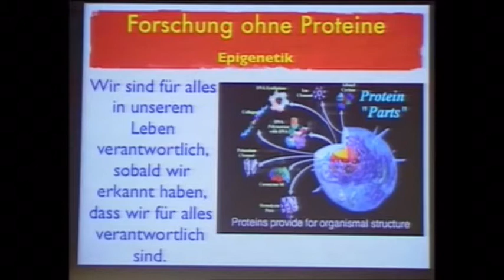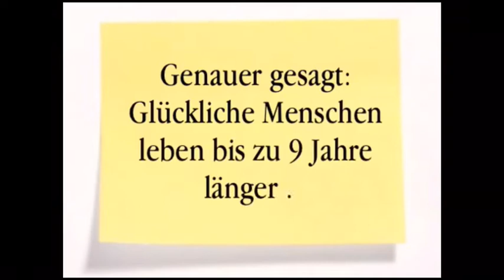Glückskick-Reise 2020: Inspirationen und Überraschungen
Glückskick-Reisen 2020

In der gegenwärtigen Weltlage geben Christina Fleur de Lys und Dr. Rolando Schutzbach den Kick zum Glücklichsein. Mit spontanen Interviews, ansteckenden Live-Darbietungen und fröhlichen Aktionen inspirieren sie die Menschen auf der Strasse. Die meisten Aktionen werden als Film oder Audio im Internet gepostet.

In seinem Buch „Inspiriertes Älterwerden“ hat Rolando, 71, zahlreiche Register für das Glücklichsein im Alter gezogen. Die Altersgruppe 50+ ist speziell angesprochen.

Die beiden sind überwiegend in ihrem Funky-Camper unterwegs.

Christina und Rolando haben 20 Jahre Erfahrung im Glücklichsein, im Lach-Yoga, in übermütiger Albernheit und in der Verbreitung der Lebensfreude. Ein glücklicher Mensch stärkt sein Immunsystem und wirkt harmonisierend nach aussen.

Persönliche Botschaft:

Auf unseren Glückskick-Reisen pflegen wir unseren eigenen Glücks-Quotienten mit viel Freude und Lachen. Wir werden öffentlich wirksam mit spontanen Interviews und musikalischen Impulsen. Unsere Aktionen in Freiburg im Breisgau, in Bern und an vielen anderen Orten haben die Menschen inspiriert. Inzwischen haben wir noch leichtfüssigere Kommunikations-Tools entwickelt.